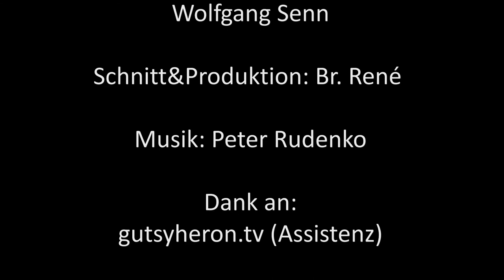Wie ausgewechselt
„Alexandra zeigt jetzt eine Freude, wie ich sie vorher bei ihr nicht gesehen habe" sagt mir eine Mutter über ihre zwanzig-jährige Tochter. Mich wundert es nicht, dass Alexandra so anders geworden ist.